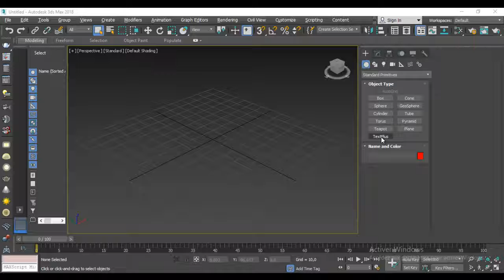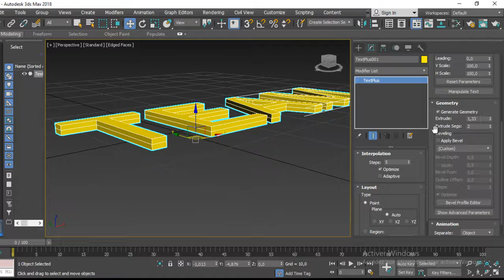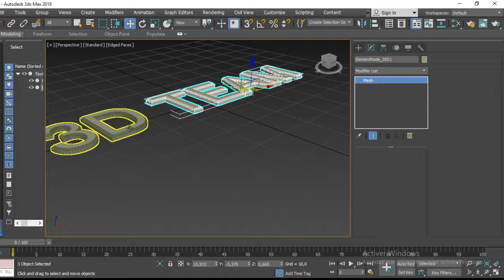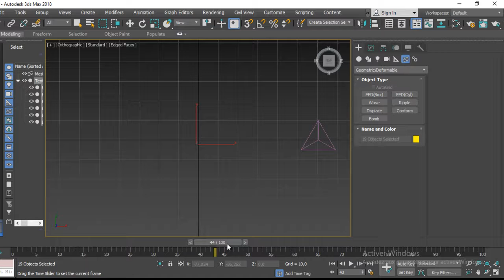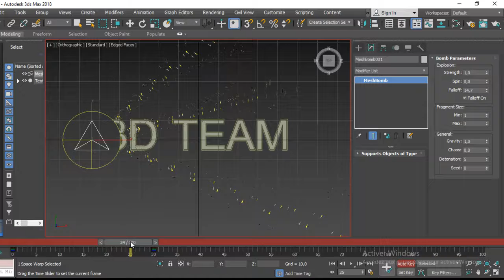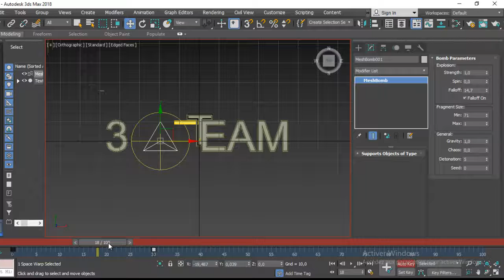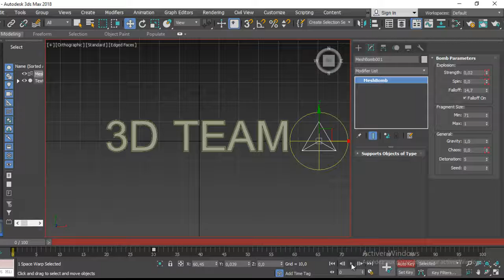TUTORIAL BIGINNER 3Ds MAX Text Bomb